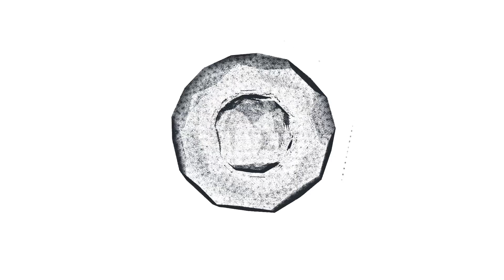Только что! Умерла в больнице! Скончалась еще одна звезда сериала Моя прекрасная няня...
Звезда сериала "Моя прекрасная няня" незадолго до смерти перенесла операцию. С июля 2019 года она находилась в московской клинике под присмотром медиков, хирурги сделали актрисе трахеостомию, однако, вместо улучшения самочувствия, после операции у Назаровой стали отказывать другие органы. 17 августа артистку перевели в новую клинику, но спасти ее жизнь медикам так и не удалось...